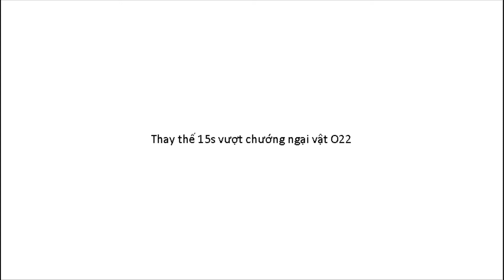15s vượt chướng ngại vật O22 (Nhạc thay thế)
Nguồn: 15s câu hỏi phụ O16-18
Nam mai hoai muốn chương trình thay đổi nhạc 15s vượt chướng ngại vật cho nên là mình thử thay thế nhạc 15s vượt chướng ngại vật xem sao